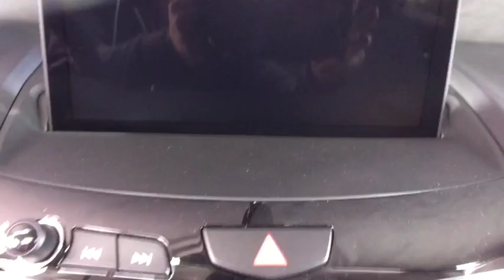2019 Acura RDX Monument, Pueblo, Castle Rock, Woodland Park, Colorado Springs, CO 19RX202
Majestic Black Pearl  2019 Acura RDX available in Colorado SPrings, CO at Pikes Peak Acura. Servicing the Monument, Pueblo, Castle Rock, Woodland Park, CO area.
2019 Acura RDX Technology Package - Stock#: 19RX202 - VIN#: 5J8TC2H58KL043424

Black Pearl 2019 Acura RDX Technology Package SH-AWD AWD 10-Speed Automatic 2.0L 16V DOHC AWD.brbrRecent Arrival! 21/27 City/Highway MPGbrbrbr**Price Includes a $689 Dealer Handling Fee**
(0 P) Majestic Black Pearl, 2 liter inline 4 cylinder DOHC engine, 272 hp horsepower, 4 Doors, 4-wheel ABS brakes, 8-way power adjustable drivers seat, Adaptive cruise control, Air conditioning with dual zone climate control, All-wheel drive, Audio controls on steering wheel, Automatic Transmission, Bluetooth, Boost gauge, Clock - In-radio display, Compass, Compressor - Turbo, Driver memory seats, External temperature display, Fuel economy EPA highway (mpg): 27 and EPA city (mpg): 21, Head airbags - Curtain 1st and 2nd row, Heated drivers seat, Heated passenger seat, Leather seats, Memory settings for 2 drivers, Multi-function remote - Trunk/hatch/door/tailgate  windows  sunroof/convertible roof, Navigation system - With voice activation, Passenger Airbag, Power Activated Trunk/Hatch - Power liftgate, Power heated mirrors, Power windows with 4 one-touch, Rear spoiler - Lip, Remote power door locks, Remote window operation, Sunroof - Express open/close glass, Tachometer, Tilt and telescopic steering wheel, Traction control - ABS and driveline, Trip computer, Universal remote transmitter